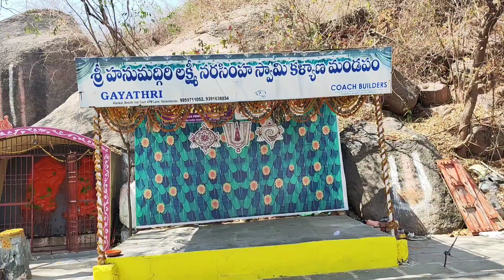sri Hanumadgiri laxminarasimha Swamy temple kapu wada hnk good and peaceful place